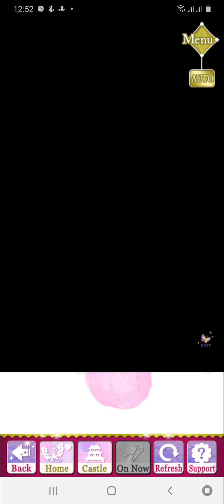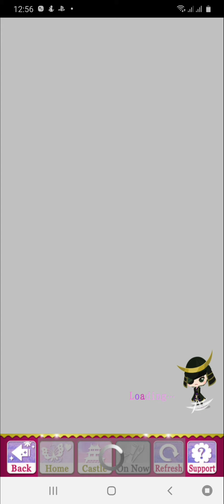Kageie's Final Story Event [As Love Makes Flowers Bloom] Playthrough #2 Ending